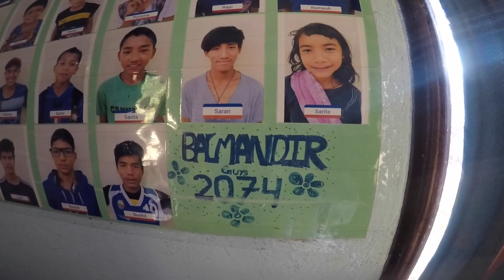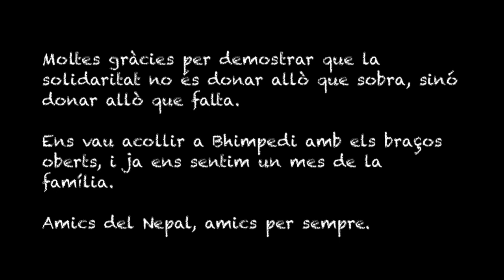Ama Dablam 2017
Ascenso en 11 dias (Katmandú-Katmandú) a una de las Montañas mas bellas del mundo.